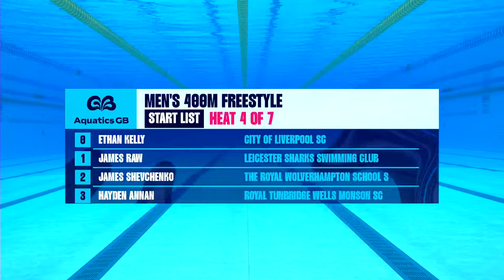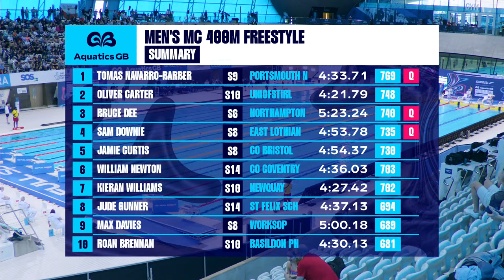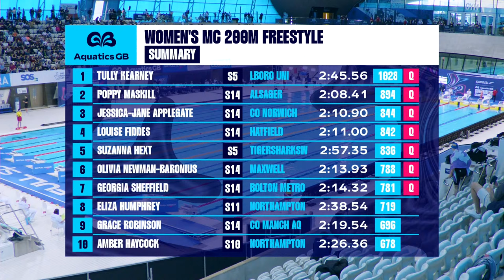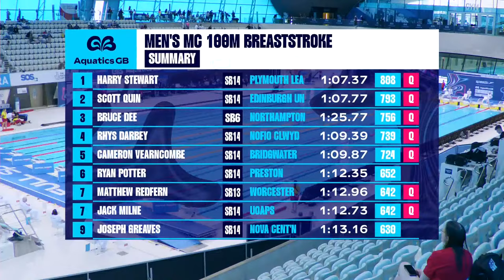Live Aquatics GB Swimming Championships | Day 1 | AM Session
Live action from the Speedo Aquatics GB Swimming Championships, as the event returns to London forming the final event in British elite swimming ahead of this summer’s Olympics and Paralympics. The event will play a key role in the selection of the swimming teams heading to Paris, with both the Olympic and Paralympic swimming event schedules running concurrently in the same programme across six days of heats and finals sessions